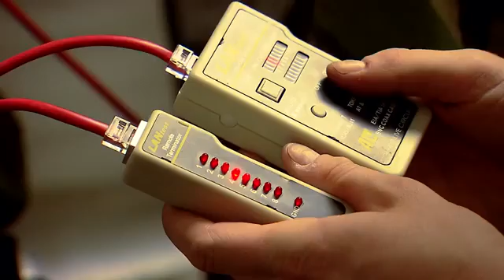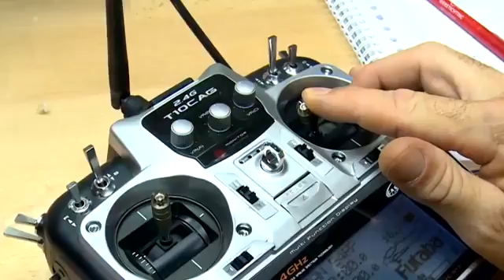Operationeel Ondersteuningscommando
Defensie beschermt wat ons dierbaar is.